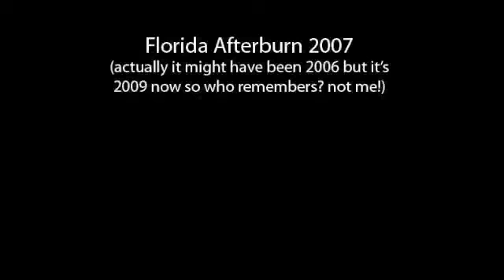Florida Afterburn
Posting up some super old clips from Florida's Afterburn party thinger. It was lots of fun! and. trying to teach myself how to... use iMovie. haha